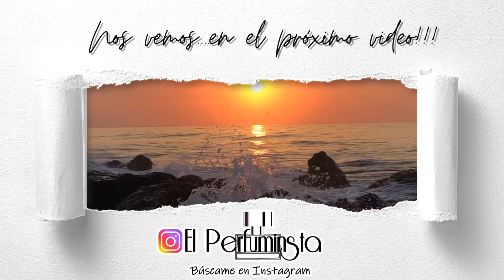NAUTILUS intense de CONSTANÇA. Fresca y masculina!!! 🌿🪻🍋🍊🌊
Hoy os traigo una fragancia que llegó a mi hace unos meses, y la llegada del buen tiempo ameritaba una reseña, en la que es su mejor época del año!

La has probado?

Si quieres saber más de la casa, te dejo su dirección web

Un abrazote!